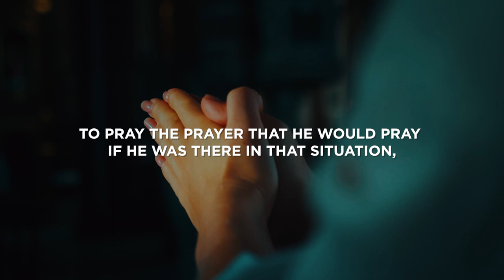The Prayer Life of Jesus (Part-1) | Sermon Highlights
The Prayer life of Jesus (Part-1) provides an overview of the life, practices, and teachings of Jesus on prayer.